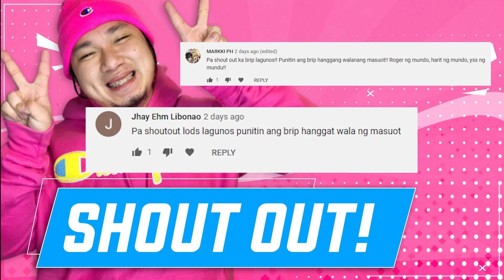ISANG ROTATION LANG DAW ALAM KO?!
Trashtalk agad sa simula haha